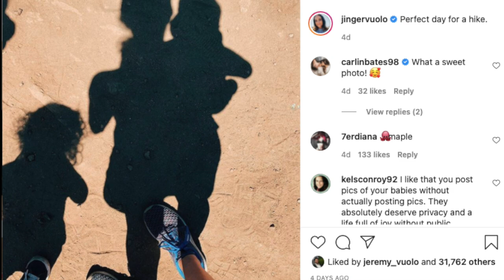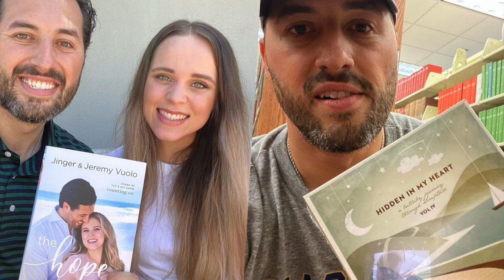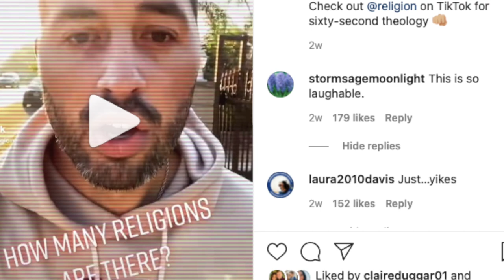DUGGAR UPDATE!!! Jinger Duggar Demonstrates Felicity's Artistic Talent in a Drawing for Jeremy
Jinger Duggar shared a photo of daughter Felicity painting a tribute to her dad, Jeremy Vuolo, on her Instagram Stories.